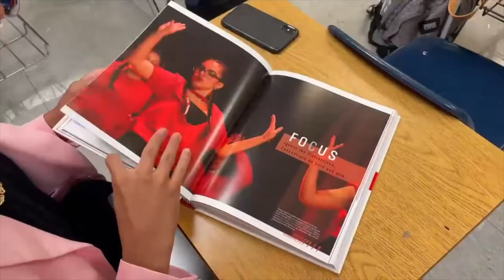Communication Arts, Film and Digital Media